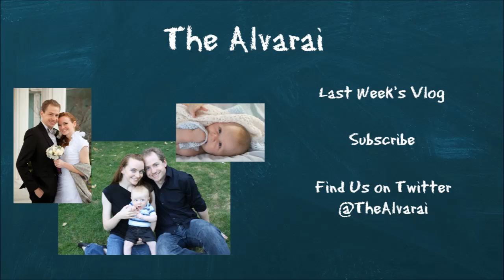It Still Fits!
MUSIC